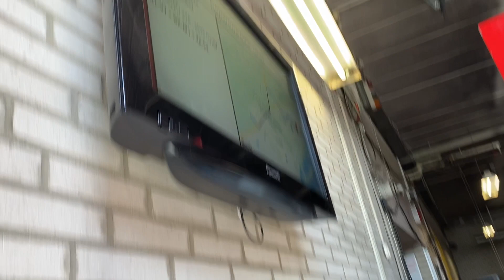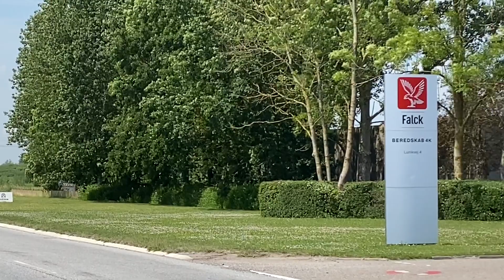1X Beredskab 4K (ABA) (GRM1)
Greve sprøjte på vej til en brandalarm søndag den 26 juni 2022